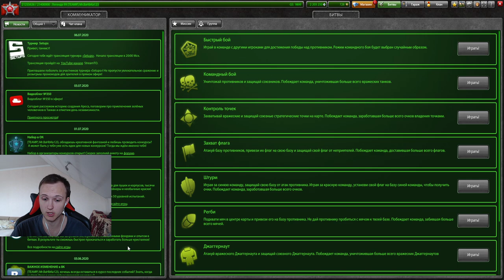ЛЕГЕНДАРНОЕ ВООРУЖЕНИЕ ВЕРНУЛОСЬ! ТЕПЕРЬ ОНО СНОВА НАГИБАЕТ! ХОРЕСТРАЙКЕР В ТАНКАХ ОНЛАЙН